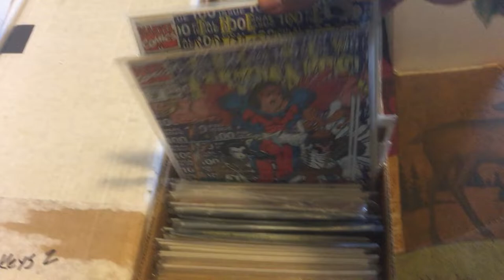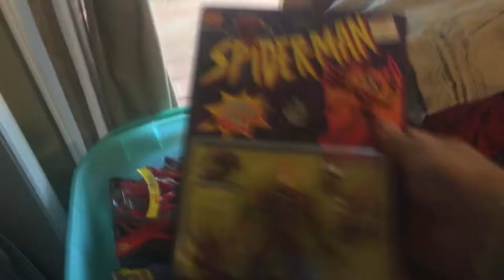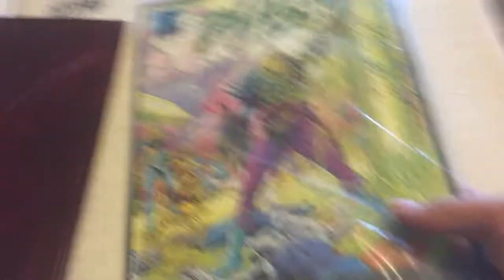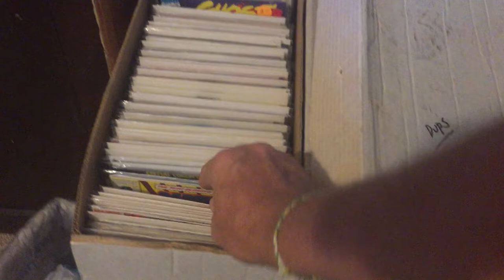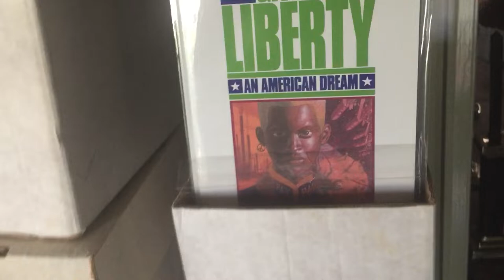GOOD TO BE BACK - My comic collection and I made it - here is a quick overview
Been out of town to visit the family and job 2 was to move my collection closer to home. This is a quick overview of what I brought back with me. Will flesh out in later videos down the road. Will add pics of the FULL van on down the road. Too tired to edit :)